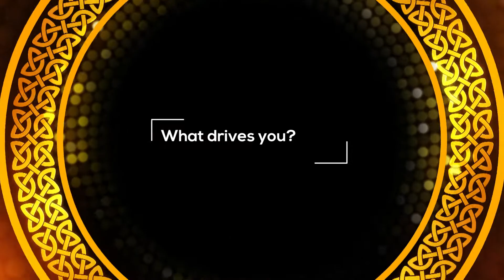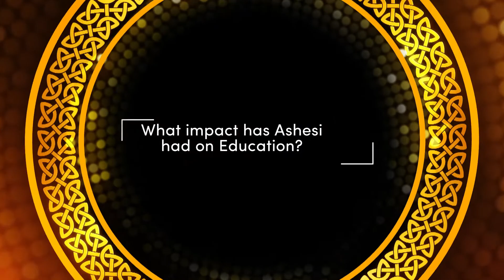PATRICK AWUAH JR, MEA 2020 Laureate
Recognized for excellence in EDUCATION